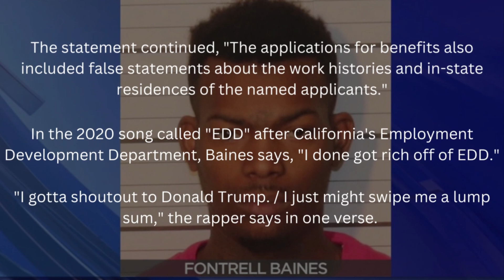Tennessee Rapper Fontrell Baines AKA "Nuke Bizzle" Arrested For COVID Fraud After YouTube Video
Support the podcast! Help the show grow!